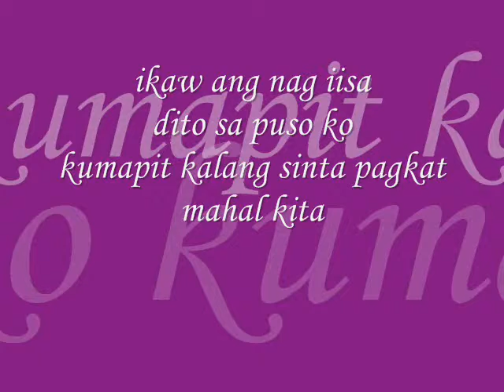dhie moeh 2